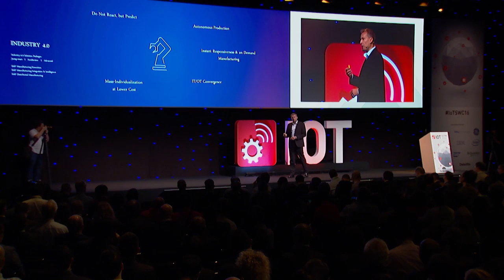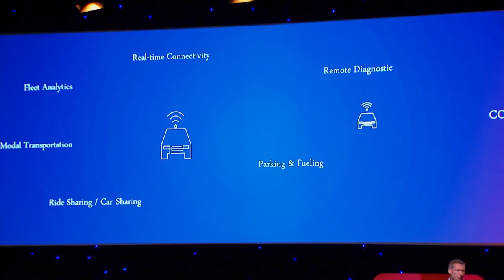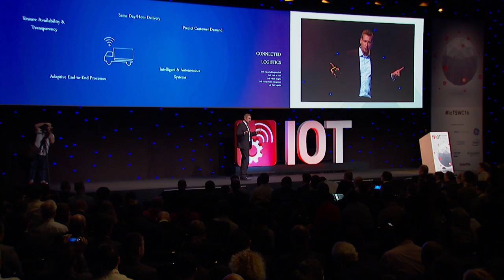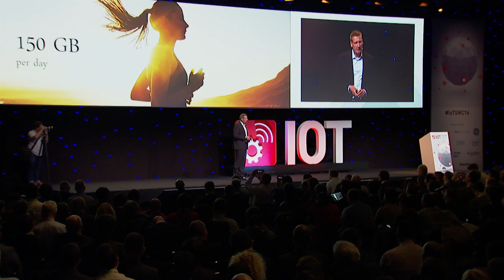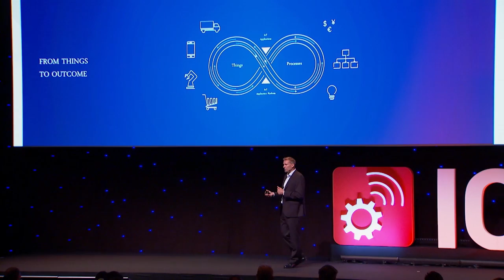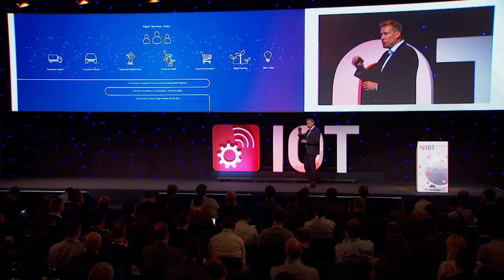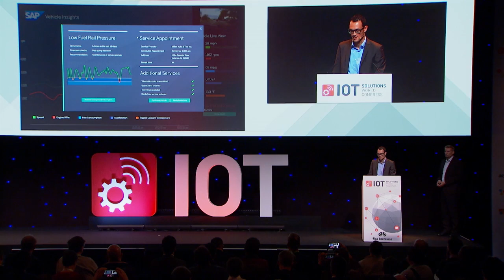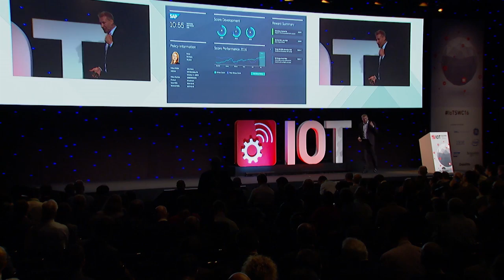Reinventing Business With IoT - Stephan Brand, SAP SE